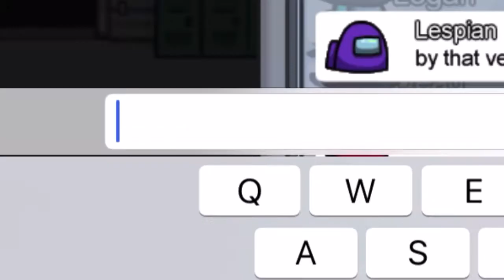No Nut November Files (Day 19)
Day 19, we gon make it